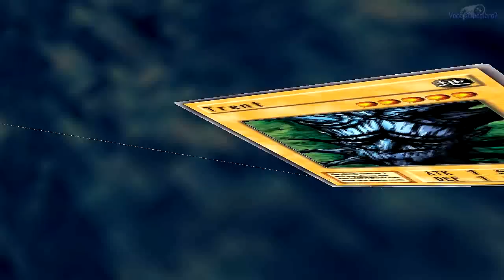Yu-Gi-Oh! É Hora do Duelo #2 / Rex Raptor e Bonz / Explicando Algumas Regras!!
Fala galera, hoje trago para vocês o episódio 2 da nossa série de Yu-Gi-Oh! The Duelists of the Roses. Espero que gostem! =]